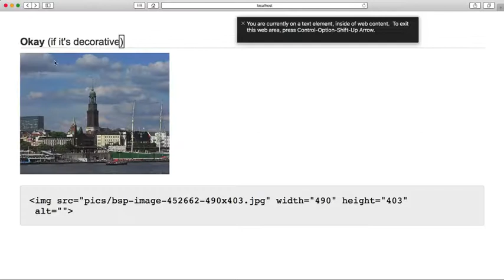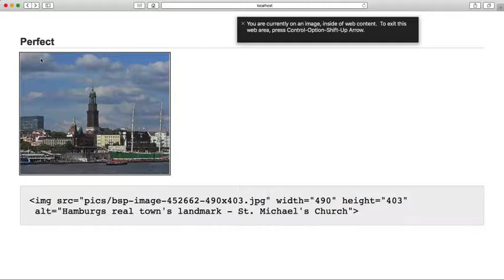a11y alt attribute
This video will demonstrate the importance of the alt attribute. An image should always have a proper alt attribute so a screenreader can tell the user what this image is about, what a sighted person can see on this image. We see examples read out loud by VoiceOver and by ChromeVox.